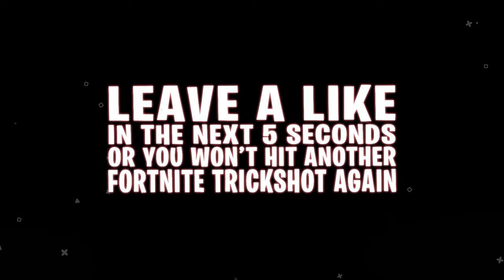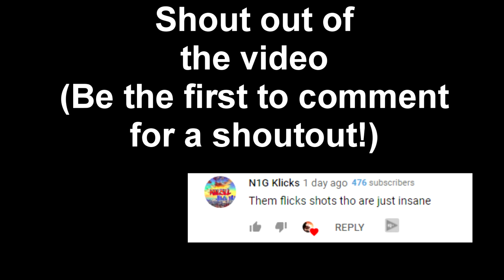The FASTEST edits in FORTNITE 💨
(Build clips and skull ranger clips)

So I 1v1ed the best player in my school and this happened...

How To Take High Ground From an Opponent in Fortnite | 3 Ways To Regain The High Ground In a Build Off